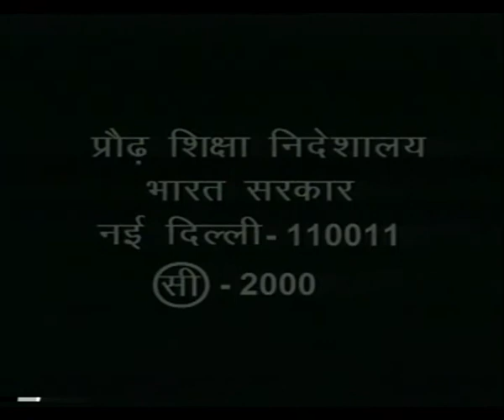GANGAPUR KA GANGARAM EP 2